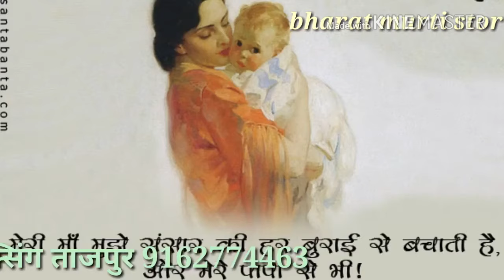Teri palko pe nindiya bichao thujhko khuabo ki duniya dikau(sad status).